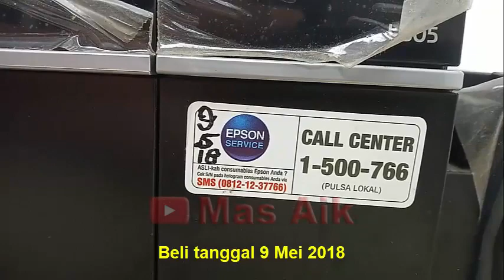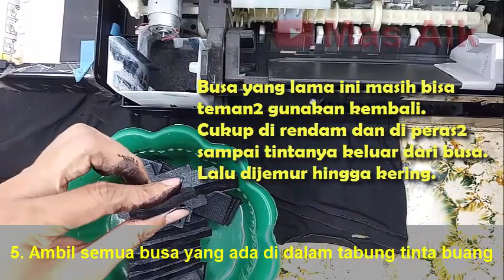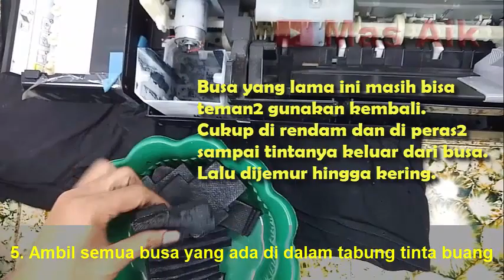Menguras Tinta Buang Printer Epson L805 Untuk Yang Pertama Kalinya-How To Drain Epson Waste Ink Pad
Menguras Tinta Pembuangan Printer Epson L805 ternyata sangat mudah. Teman2 bisa praktekkan sendiri di rumah tanpa harus membawanya ke tukang service.. Simak video ini sampai selesai.
Semoga bermanfaat.
Semoga kesehatan, rizki yang lapang, harta yang berlimpah, keluarga yang bahagia, dan barokah Allah senantiasa mengiringi setiap langkah kita semuanya. Aamiin.